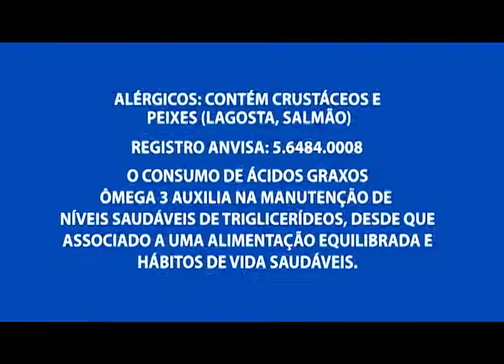Quadrilha é presa e 2 adolescentes apreendidos suspeitos de tráfico de drogas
05º BLOCO AGORA 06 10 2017 - Quadrilha é presa e 2 adolescentes apreendidos suspeitos de tráfico de drogas